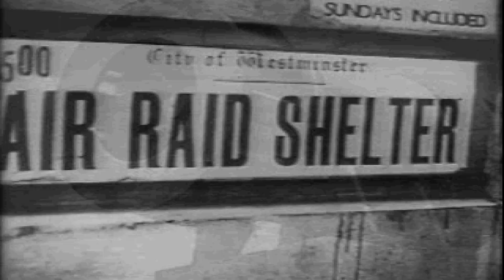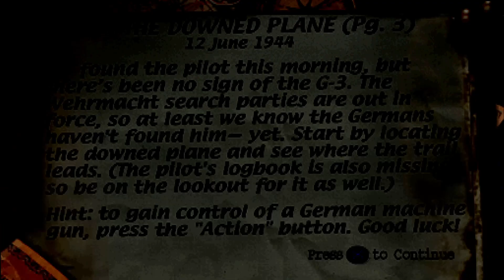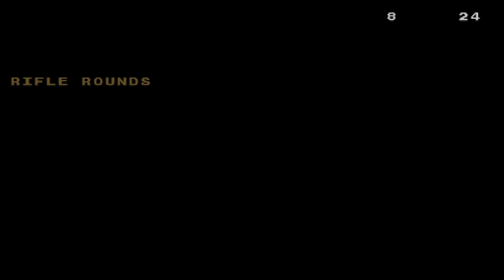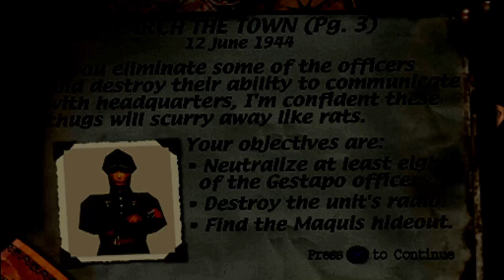Medal of Honor - PlayStation - Gameplay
Gameplay do jogo Medal of Honor  lançado no PSone, veja eu jogando este game de PlayStation 1

Epic Games - paulonanet
XBOX - pcdopaulo84
Origin - pcdopaulo
Uplay - pcdopaulo